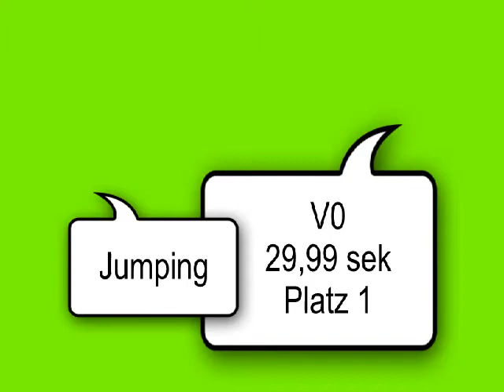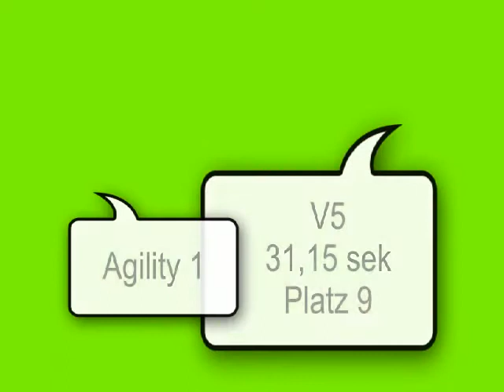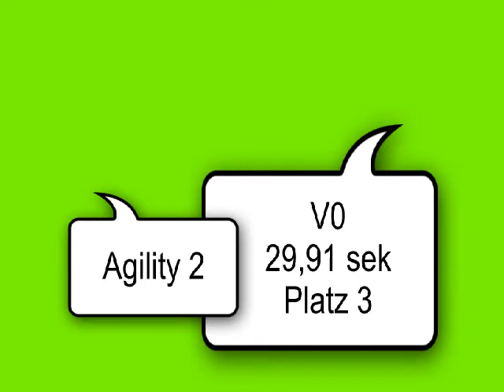PAWC2012-Iris&Cara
Iris&Cara beim PAWC 2012 in Wieze